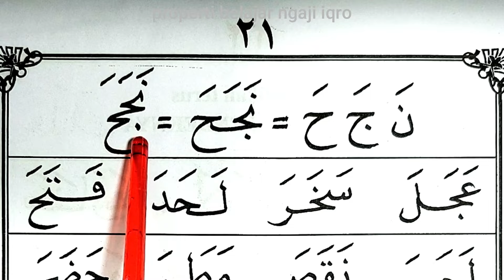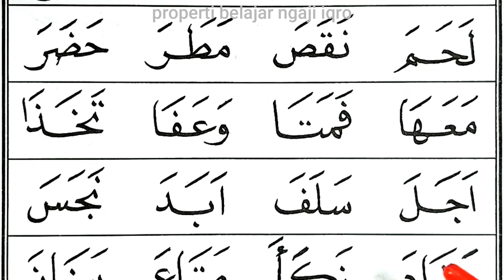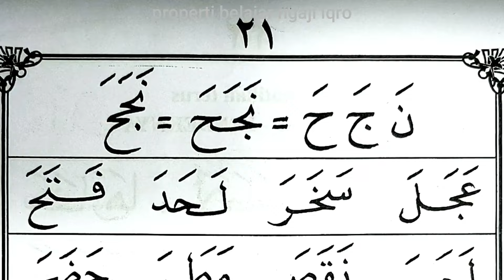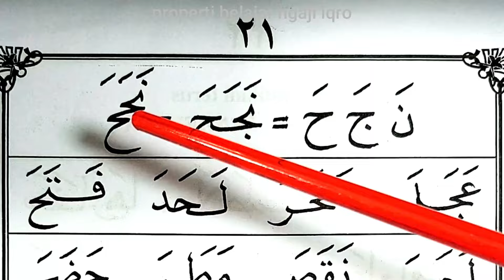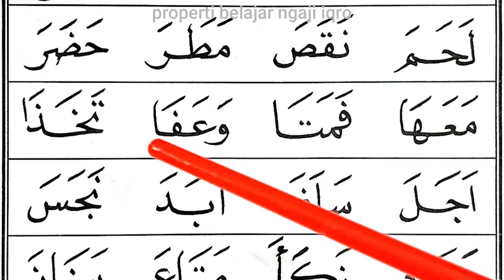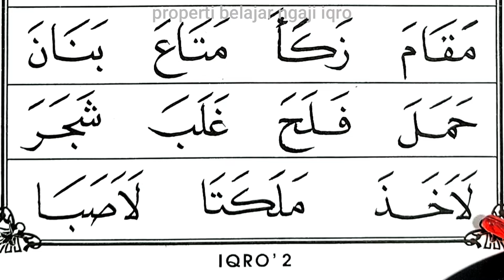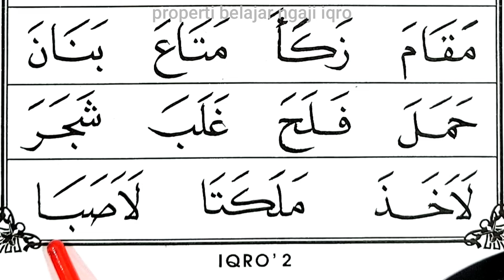iqro 2 cepat lancar dan bisa baca. mudah belajar iqro 2 halaman 21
Iqro jilid 1
Iqro jilid 2
Iqro jilid 3
Iqro jilid 4
Iqro jilid 5
Iqro jilid 6
Cara belajar Iqro
Belajar Iqro
Iqro untuk pemula
Iqro lengkap
Iqro dan cara membacanya
Metode Iqro cepat
Belajar Iqro dari nol
Video Iqro interaktif
Cara membaca Iqro jilid 1
Tutorial Iqro jilid 1-6
Iqro dengan tajwid
Iqro digital
Belajar Iqro bersama orang tua
Iqro dengan animasi
Iqro dan Al-Quran
Iqro metode cepat
Belajar Iqro di rumah
Iqro bahasa Indonesia
Belajar Iqro dengan audio
Iqro dan huruf hijaiyah
Iqro online
Iqro bacaan pendek
Iqro untuk dewasa
Menghafal Iqro
Iqro untuk semua usia
Iqro gratis
Iqro di aplikasi
Iqro dan makhraj huruf
Iqro jilid 1 full
Iqro jilid 2 full
Iqro jilid 3 full
Iqro jilid 4 full
Iqro jilid 5 full
Iqro jilid 6 full
Iqro dan cara pengucapannya
Iqro belajar sendiri
Iqro interaktif
Iqro video panduan
Cara cepat membaca Iqro
Belajar Iqro dengan mudah
Iqro tahap awal
Iqro dan huruf hijaiyah lengkap
Iqro dan Al-Quran untuk pemula